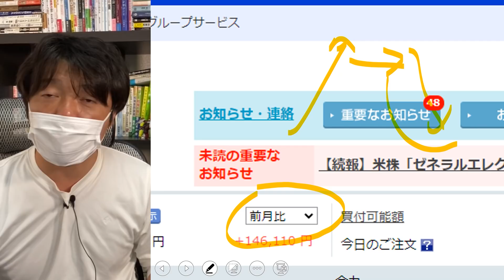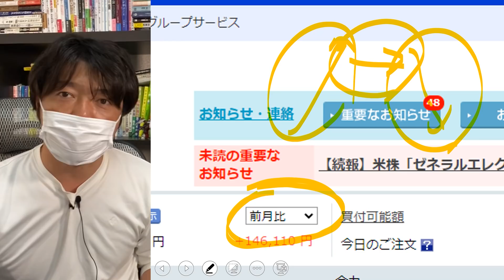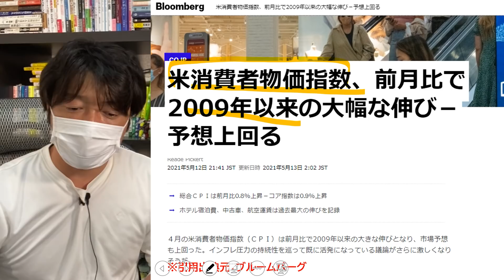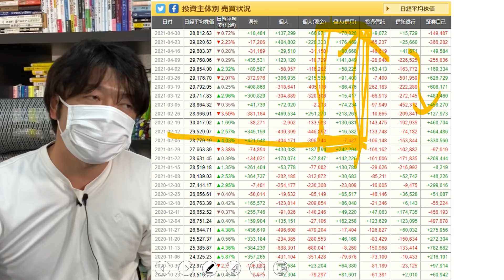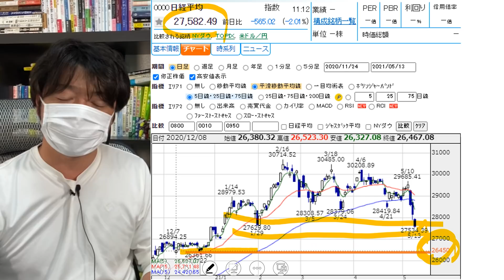世界株価が同時暴落６つの理由と、今後のリスク管理戦略を解説